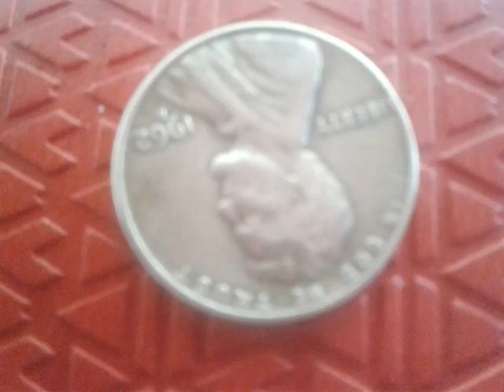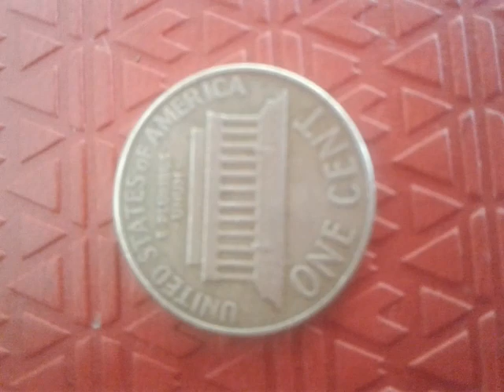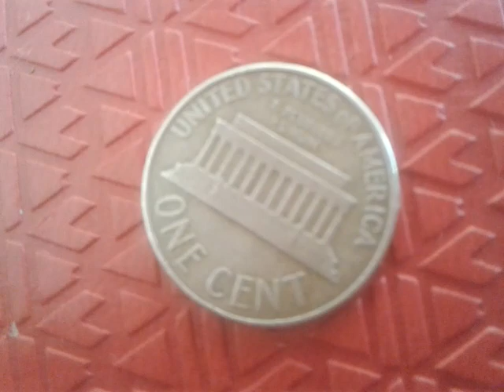1962D penny worth money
1962D penny worth money